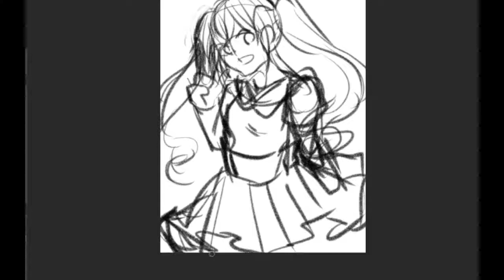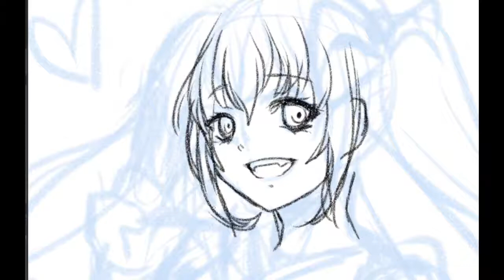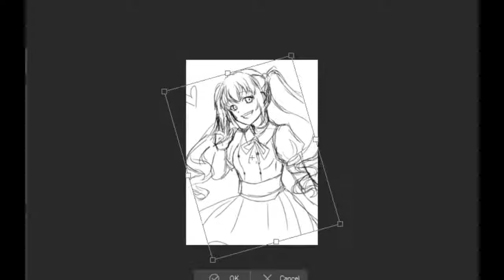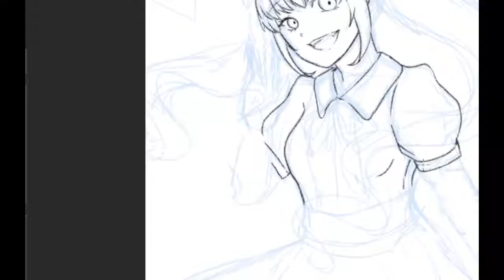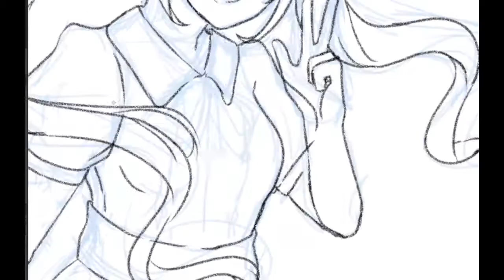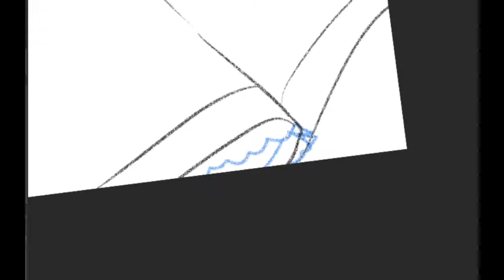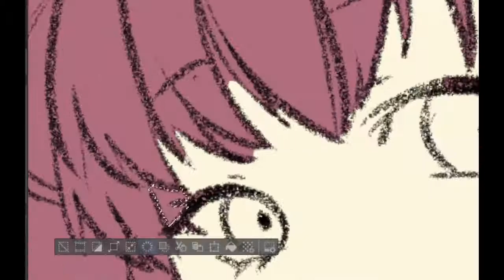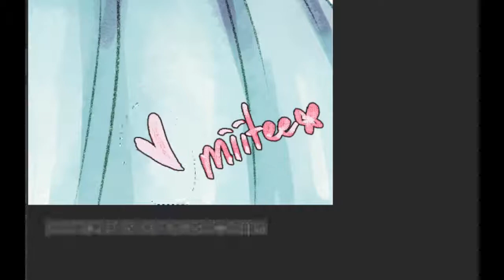「 speedpaint 」loleipop 【CSP】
★ note:

This time the videos took longer than usual, 12 minutes , and the exporting took about 3 hours
Do you prefer slower or faster like usual? (usually I speed 30x times, this time it was x10)

★ finished illustration

★ support me

★ other
tablet ► wacom one CTL-472
software ► clip studio paint pro / csp
time ► 182 minutes  / 6 october, 2021

Your feedback is welcome and valued. Thank you for your support!